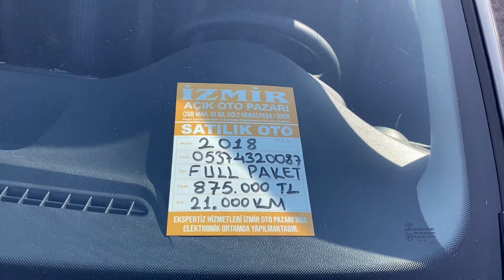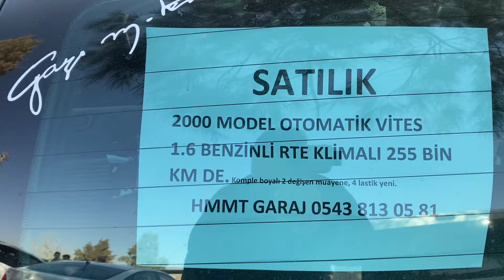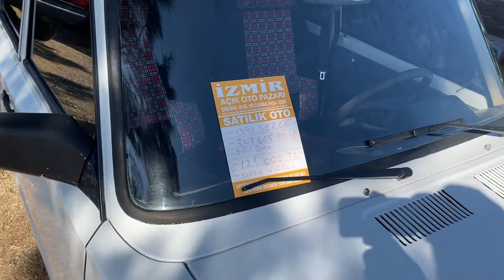İzmir Kemalpaşa Oto Pazarı | 2024 Ekim Güncel Fiyatlar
Herkese merhaba.
Bu haftaki bölümümüzde kemalpaşa açık oto pazarının ekim 2024 tarihli güncel fiyatlarını sizlerle buluşturuyor olacağız iyi seyirler!